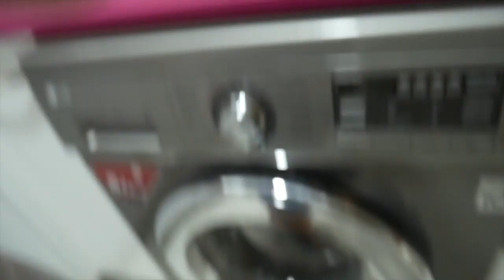ME GASTO 130€ EN MERCADONA || QUE LE PASA A LA CAJERA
Twiter : @sheiiliina231
21 Buttons : sheiiliina23